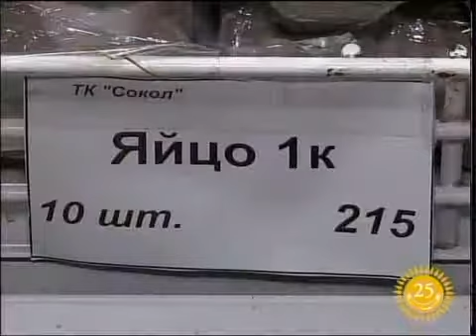Рус УИ Цена на куриное яйцо